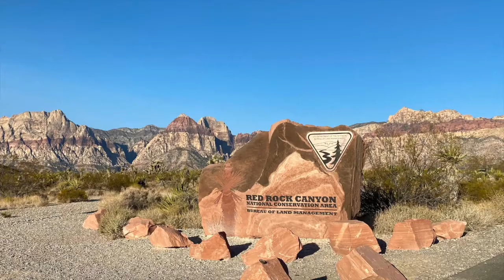Home Price Appreciation & What It Means To Sellers - Las Vegas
Home Appreciation & What It Means To Sellers - Las Vegas

When you hear the phrase 🏡home price appreciation, what does it mean to you?

Through context clues alone, chances are you know it has to do with 📈rising home prices. And as a seller, you know rising home prices are good news for your potential sale.

Let’s look past the dollar signs🤑 and dive deeper into the concept.

To truly understand home price appreciation, you need to know how it works and why it matters to you.

Shannon Larsen - Trusted Real Estate Advisor. I’m a full-time Real Estate Agent in the Las Vegas, Nevada area. Whether you are buying or selling a home, it is my top priority to go above and beyond for you!

I make sure you are completely aware of what is taking place from beginning to end in your home selling/buying process. My unmatched marketing reaches locally, nationally, and worldwide through an array of traditional and pro-active social marketing platforms coupled with the correct pricing strategy, allows my clients and you to achieve their goals and to be completely satisfied with buyer interest and offers within a couple weeks of coming on the market.

I would love to deliver those same type of exciting results to you!

If you ever have questions or want to discuss the opportunity of working together where I will assist you as a buyer, seller, or investor DOMINATE no matter what market we face, my personal contact information is the following:

SHANNON LARSEN

It does matter who you hire!

🚀 Access to my 40 person branding & marketing team